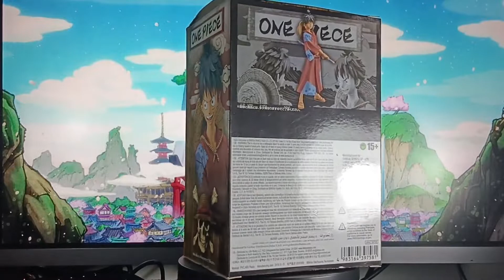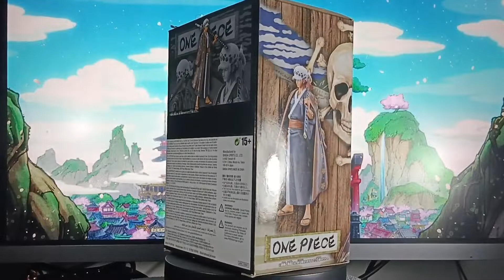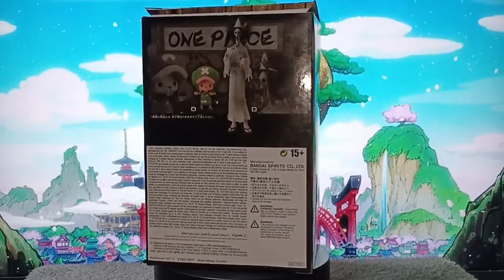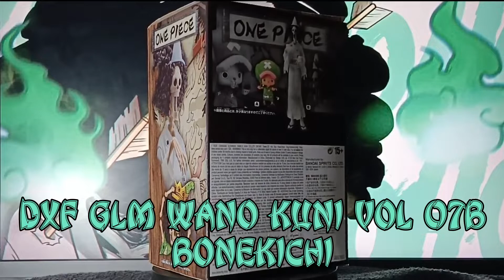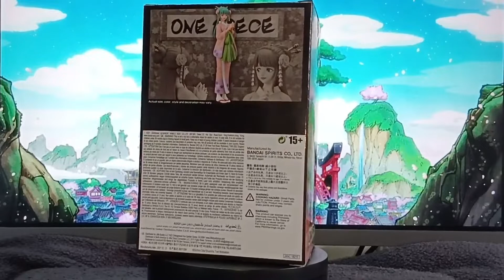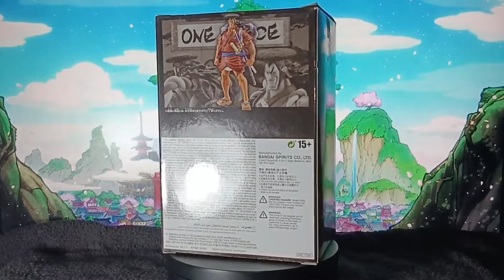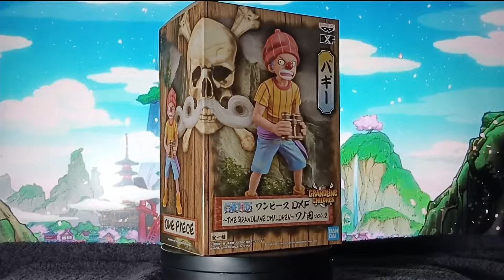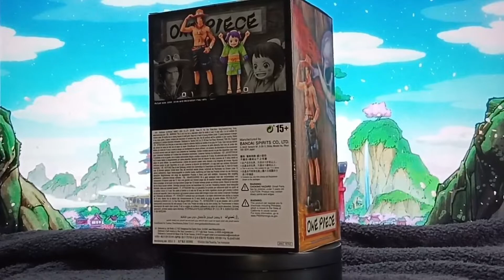DXF GLC, GLL, GLM & GLS Wanokuni Complete Set Unboxing!!!